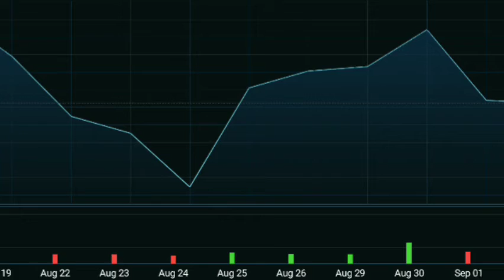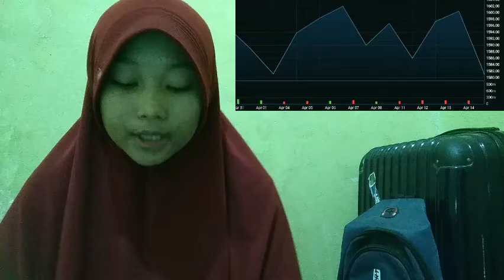OR CHAT ROOMS TO START RUMOURS CRYPTO INSURANCE THAT FAMOUS BUSINESSPERSON BACKING CRYPTO INSURANCE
bitcoin mining
bitcoin news today
bitcoin live
bitcoin trading for beginners
bitcoin news
bitcoin explained
bitcoin price prediction
bitcoin crash
bitcoin 2022
bitcoin etf
cryptocurrency for beginners
cryptocurrency news
cryptocurrency malayalam
cryptocurrency trading